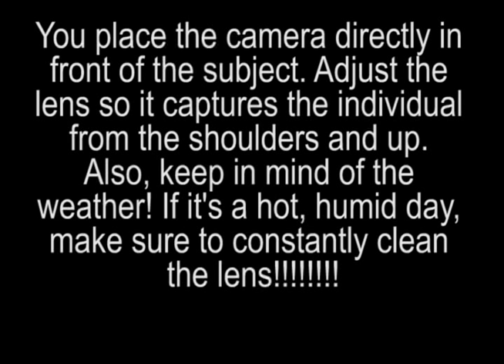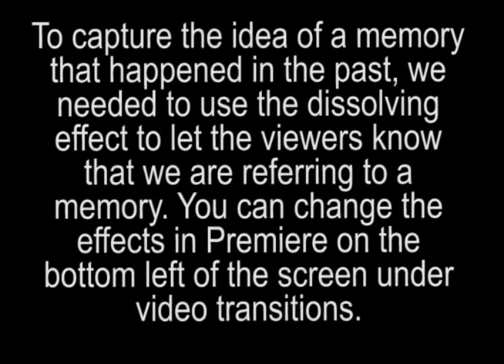Swim Shot: A Documentary on Rollins College Swim Team